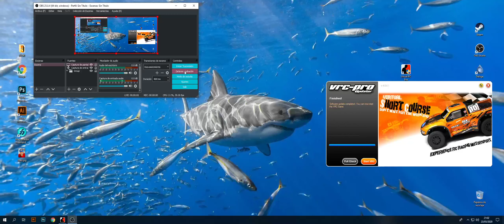Vrc pro spanish series gas, Semis (Provisional)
Resultados provisionales de semifinales en la categoria 1/8tt gas de las spanish vrc pro dseries en el circuito de Silver Dollar1.